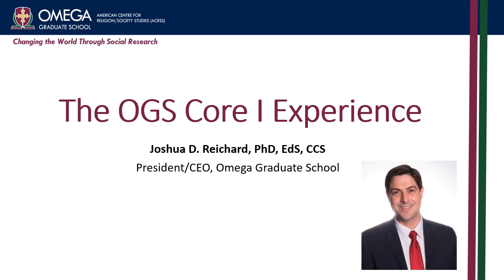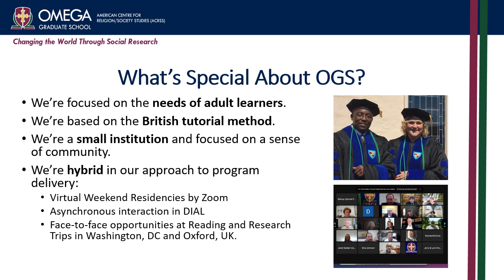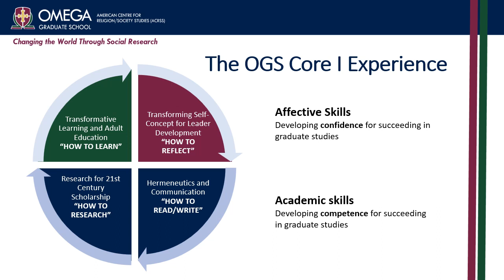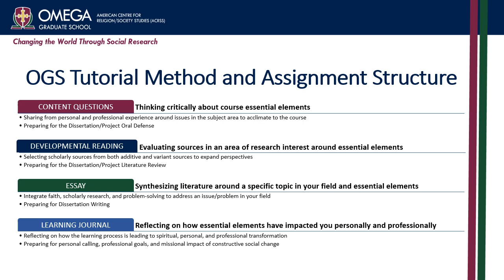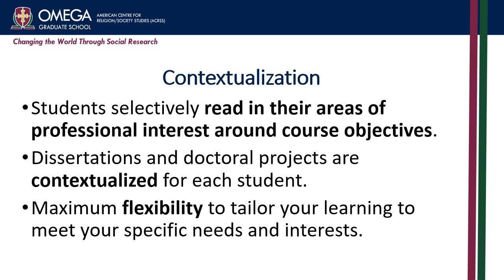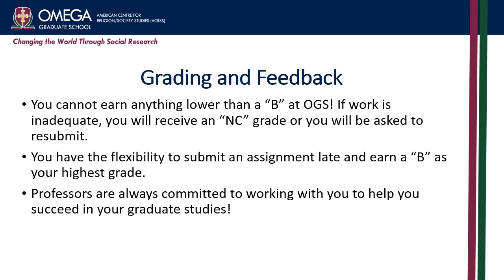OGS Core I Experience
Omega Graduate School, the American Centre for Religion/Society Studies (ACRSS) is an accredited social research graduate school offering Doctor of Philosophy, Doctor of Social Leadership, and Master's degree programs focused on helping mature adult learners lead constructive social change from a Christian perspective. The learning process is based on the British tutorial method at the University of Oxford. OMEGA is an acrostic for the Oxford Method for Educating Graduate-level Adult learners. Degree programs are affordable, flexible, and offered online with small group instruction via Zoom. Research seminars are offered at the Library of Congress in Washington, DC, and the Bodleian Library at the University of Oxford in the UK. for more information.